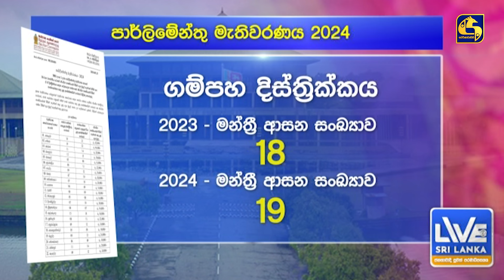අලුත් පාර්ලිමේන්තුවට දිස්ත්‍රික් මට්ටමින් පත් කරගන්න පුළුවන් මන්ත්‍රීලා -වැඩිම ගම්පහින්